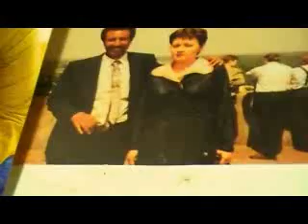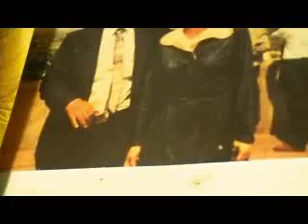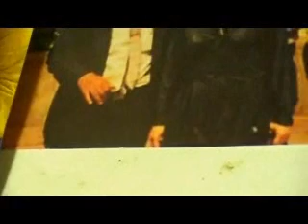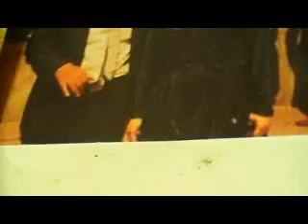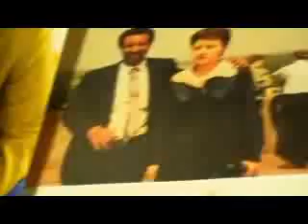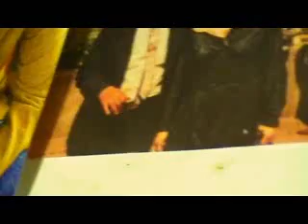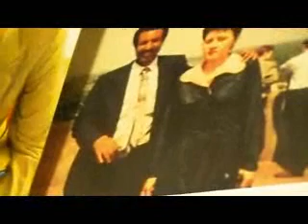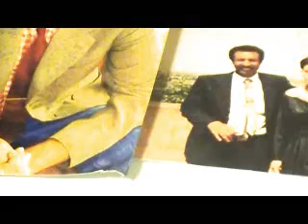My fire of Elijah is engulfing in the world, the world is tomorrow mine Elohim has said it indeed!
It is my Hebraist Global campaign song titled: My fire of Elijah is engulfing in the world the world is tomorrow mine Elohim has said it indeed, along with building Hebraist continents, Hebraist universe, declaring I have freed the world population by the guidance of Elohim (except the communist, anti-Israeli, Satanist conspirator, blasphemers of God Yalucifer, Lady witch Solia, the Cushites/Negros/Africans/Blacks who committed horrific crime against humanity by their evil deed they caused the suffering in hell of more than 34 million persons) from the snare of darkness, Satan, from the demonic spirit of the anti-Hebraist world order, which has polarized, brainwashed, duped, tricked, deceived and strayed them from the blameless way of God, causing them hardships such as war, bloodshed, crime, poverty, tyrants, dictators, injustice, eternal death, suffering in hell... and I, his Melchizedek Dr. Mekbib Adgeh am not a "religious minister" who "preaches" saying the bible says, the bible says, the tanakh says, the tanakh says, God in ancient times has made very great miracles.. story, legend teller, fireside tale teller. For example in my Hebraist Government & Congregation of the Universe under my Hebraist High Priest ( Kohen Gadol) ruler of all nations in the universe leadership, the God of Israel has set free the Chinese, Eastern Europe, Mongols, Vietnamese from Communism, Cuba has started reforming, North Korea is the process. Also, Myanmar from tyranny, Algeria, Morocco, Tunisia from their misery. It is not all, from the persons of darkness disguised with religious mask particularly by writing wrong things about God in the "Bibles", "Tanaks" as well as by their abominable practicer ( such as Voodoo, demonology, witchcraft, Senteria, shaman) "religious ministers" satanic bible manipulation disinforming, altering the truth of God thereby ensnaring the unaware public by demonic spirits to failure, eternal death, suffering in hell... for example, the "bible Cathlics wrote" in Joshua 10:14 says God obeys man...and I have cast out and dusted in hell the "God" , "the spirit of God", of Jews, Christians, Messianic Jews noted in Exodus 22:16, Numbers 24:1, Joshua 13:22, Isaiah 29:1-4, 45:3, Jeremiah 17:10, 20:7, Luke 18:18-19, John 1:11, 8:44, 14::17, Romans 8:10, 1 Corinthians 2:10, Revelation 2:23 the anti-Hebraist evil, the demonic spirit the persons of darkness worship disguised as Jew, Christian, Messianic Jews.. and I freed the previous Jews, Christians, Messianic Jews (except the blasphemers of God) from it and my Hebraist Bet Elohim site for all descendants of Ham (except the cushites/blacks/Africans/Negros) is . For all white ethnic male figures (except Yalucifer) , for all white ethnic ladies who have white ethnic child ( except Lady witch Solia) my Hebraist Bet Elohim site is , for all white ethnic girls my Hebraist Bet Elohim site is . My Hebraist Bet Elohim Global Hebraist news site for all of my Hebraist audience is
Sincerely,
His Melchizedek Dr.Mekbib Adgeh
The Hebrew High Priest ( Kohen Gadol), Elohim restored Shavout to, fulfilling Hebraist prophesies Psalm 110:4, Isaiah 42:1-7, 52:13-14, 61:1-2...
the Hebrew Royal my forefather King David's royal crown Elohim restored to, fulfilling Hebraist prophesies Genesis 9:26-27, Numbers 24:17, Deuteronomy 7:23-24,  Joshua 1:5, Psalm 18:43, Isaiah 2:1-4, 9:6 Jewish tanakh 9:7 Bible, Isaiah 11:1-7, Jeremiah 23:5, Ezekiel 34:23-24, Daniel 2:44, 7:13-14, 27, Micah 4:1-3, Zechariah 6:12-13, Romans 15:12..
the Hebraist High Priest ( Kohen Gadol), ruler of all nations in the Universe,
the founder of the Hebraist Bet Elohim, the Hebraist Universe,
the proud Caucasian Hebrew ethnic American man with
redskin Hebrew, Caucasian Hebrew look,
the only man in the Universe,
the Hebraist founder, CEO of Hebraist Business, Industry & Commerce,
the Hebraist founder, CEO of Hebraist Science & Technology,
the greatest leader of all nations in the Universe, the Hebrew Royal,
whom Elohim arose from the dust.